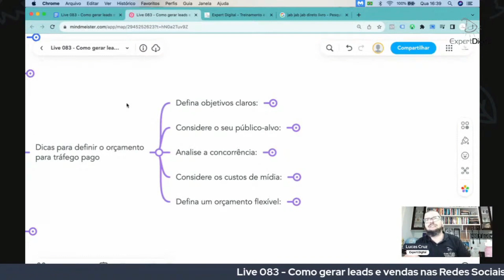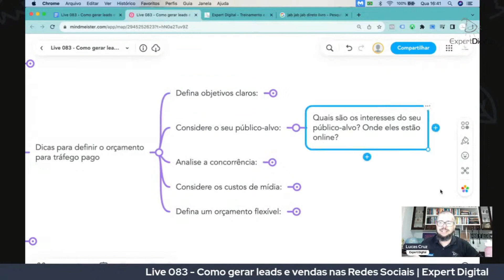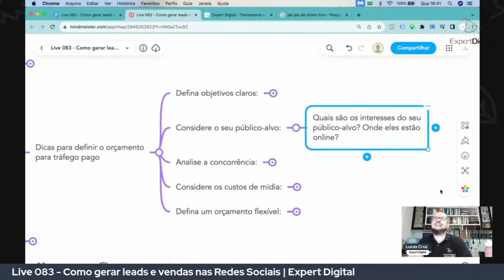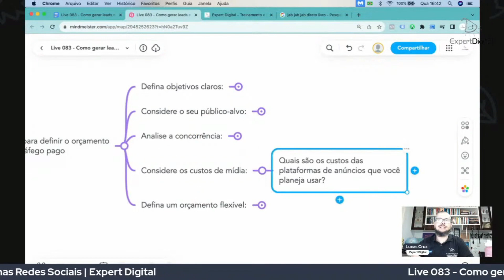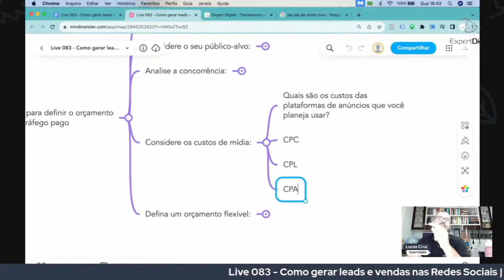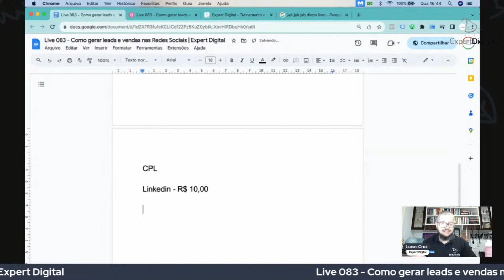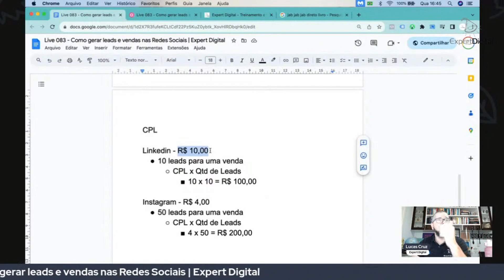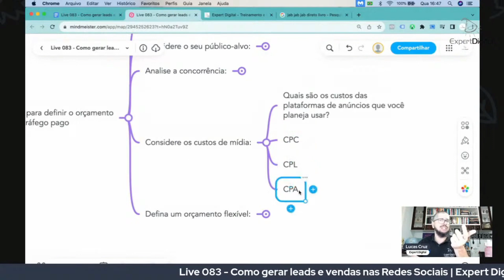Como definir o orçamento para tráfego pago?